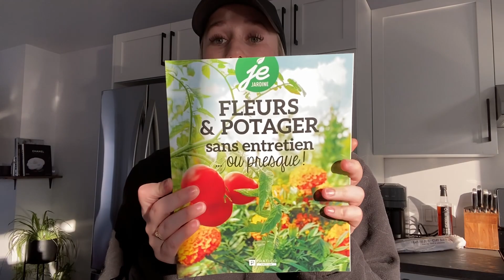Changement à venir sur ma chaîne - vlog du 20-21 mars 2023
Hello hello ….

•Codes promotionnels**
Omy Laboratoires « CAMILLE20 »
Evive Nutrition « CAMILLEHARTON25 »
NUDA CANADA « CAMILLEH10 »
KaseMe « CAMILLEH15  »
Cook it « CAMILLEH924 » (50%off)
Aura « Camille15 »
EmmaSleep « camillesleep5 »